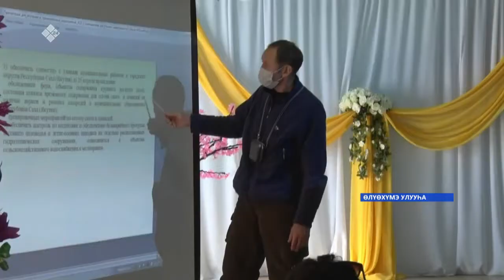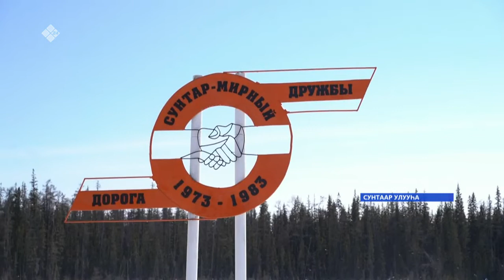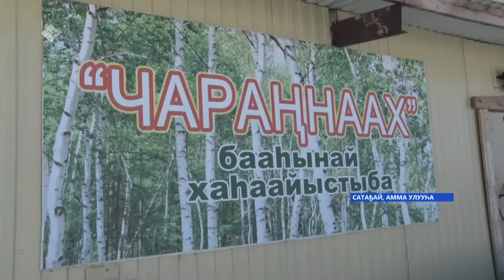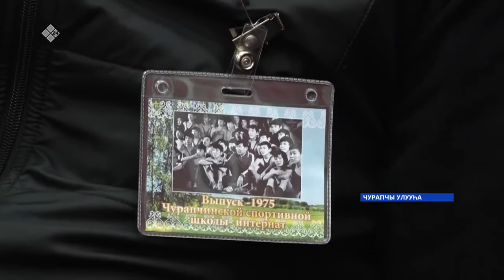«Саха сирэ» информационнай биэрии. Муус устар 07 күнэ, 10:00ч.